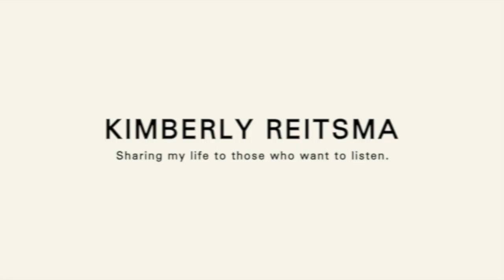what I eat on the carnivore diet | 9 months carnivore + minimal plants for flavor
In this video, I discuss what I personally eat on the carnivore diet. I do what works for me - to keep me healthy and to keep me sane.

Kimberly Reitsma is currently only on YouTube and Wordpress.

[CC] The auto-generated captions in English have been reviewed and corrected.